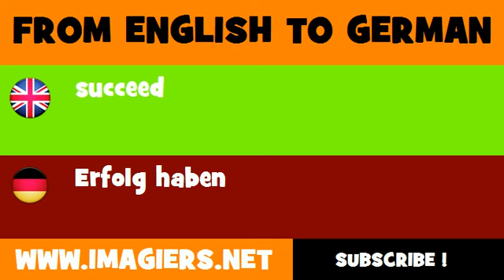FROM ENGLISH TO GERMAN = succeed